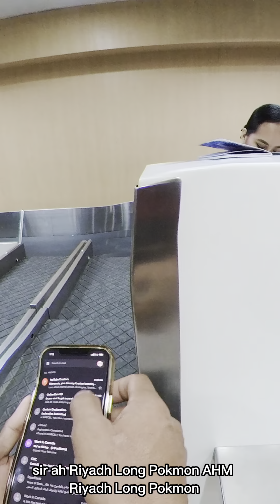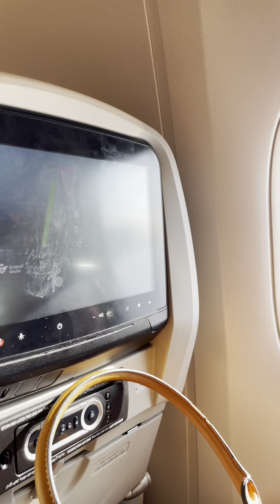MGA BURARANG FOREIGNER | NAKAUPO SA PUBLIC PLACES SA AIRPORT 🇵🇭Bikersmoto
Hello mga ka Bikers for today’s video travel nman tayo